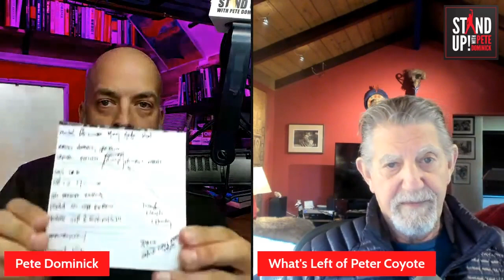Stand Up With Pete Dominick! Interview with Peter Coyote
Stand Up with Pete Dominick is a daily podcast with fascinating, in-depth interviews with todays leading journalists, writers, and experts on politics, culture, the environment, mental health, parenting and so much more.

Amazon Music